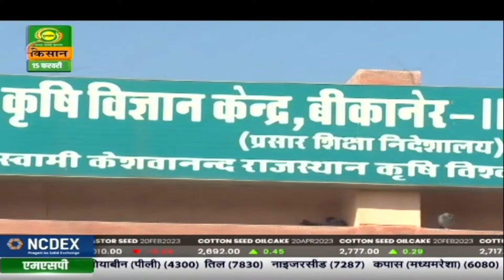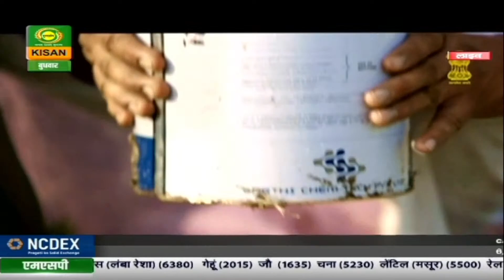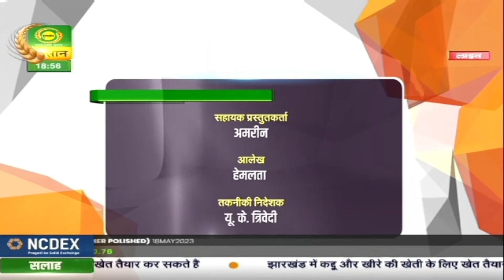हैलो किसान : मोटे अनाज का खाद्य प्रंसस्करण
हैलो किसान
1. प्रमुख फूलो की खेती - डा. एस. एस. सिधू
2. मोटे अनाज का खाद्य प्रंसस्करण - डा. कनक लता